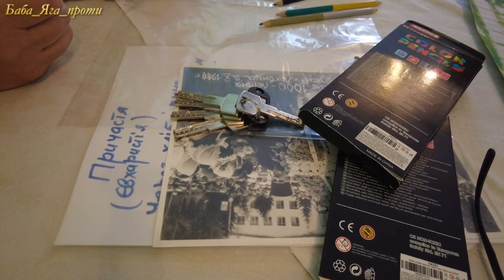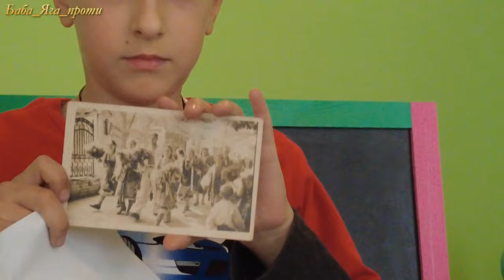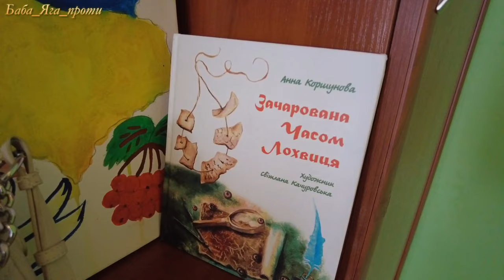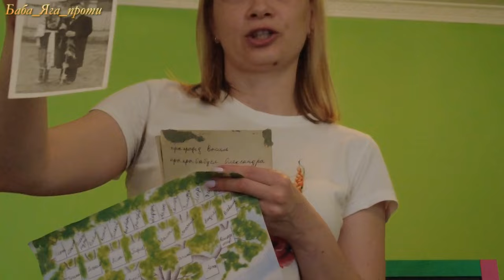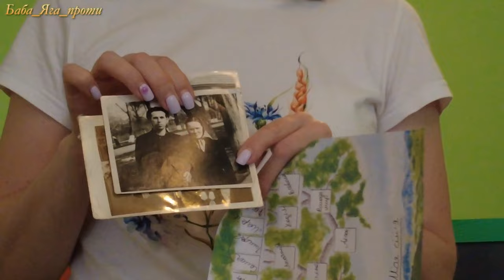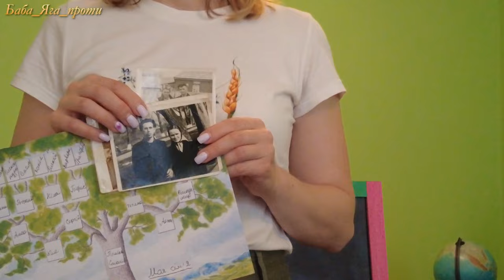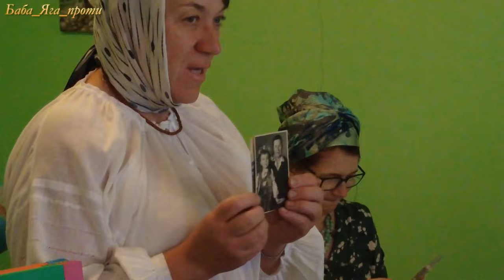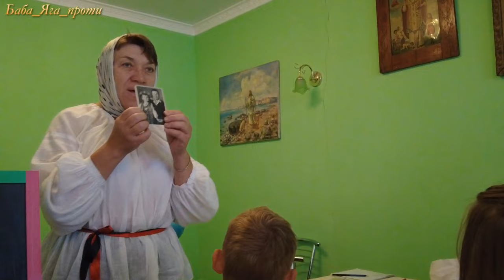ПРОСТО ШОК дивись ЧИМ ЗАЙМАЮТЬСЯ В НЕДІЛЬНІЙ ШКОЛІ БЛАГОВІЩЕНСЬКОЇ ЦЕРКВИ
Наша  (майже) прихована  камера зняла захоплюючий сюжет, про те, що роблять ПЦУшники з дітьми в своїх церквах. ДИВИСЬ, поки не видалили!
 А якщо серйозно, то ми зняли репортаж про тих, хто прагне щасливого майбутнього, бо знає своє минуле!

❤Будь ласка, підтримай наш канал гривнями, бо НАМ, УКРАЇНОМОВНОМУ КАНАЛУ, ЗАРАЗ ЦЕ ДУЖЕ ТРЕБА:

Це наша картка для доларів💯

✔Напиши будь-який коментар під відео, постав вподобайку, а також можеш долучитися до нашого